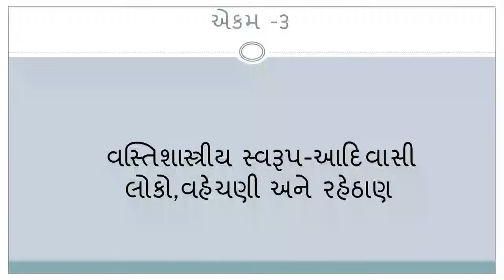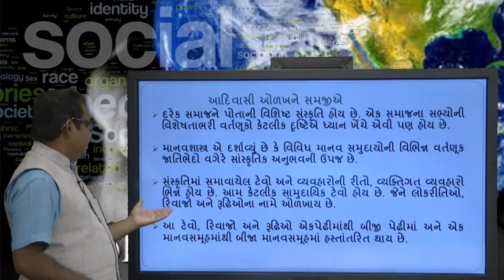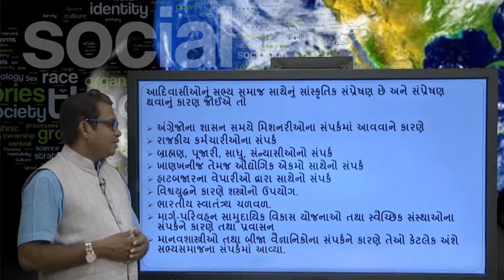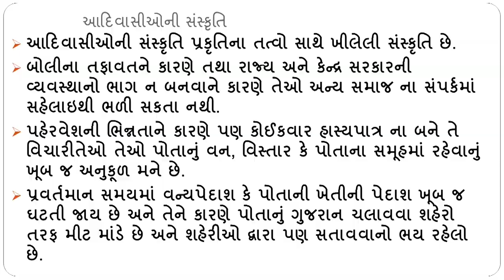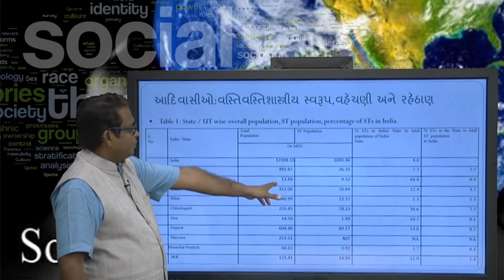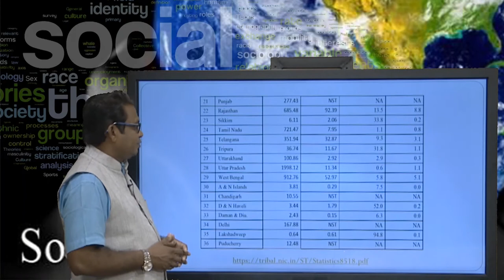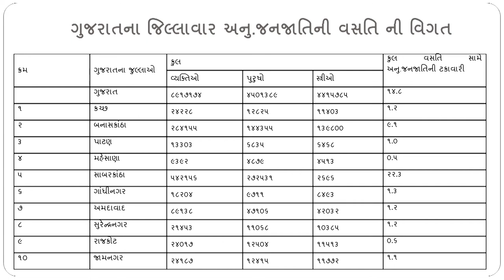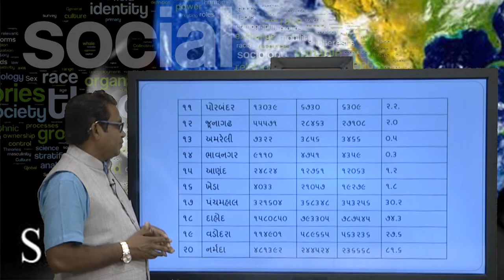AADIVASI SAMAJ NU SAMAJ SASTRA-3